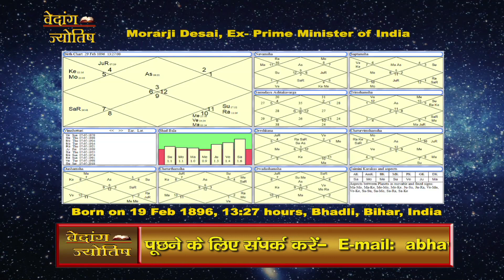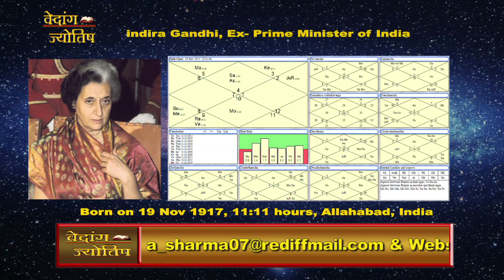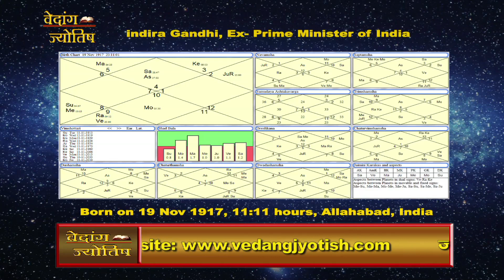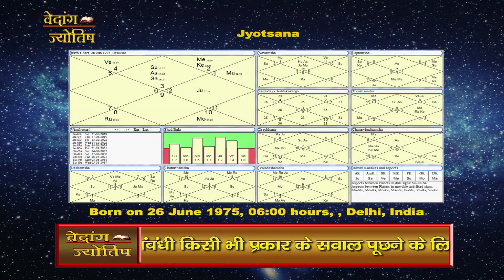जानिए कैसे साढ़ेसाती ने मोरारजी देसाई और इंदिरा गाँधी को प्रधानमंत्री बनाया ?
Choose your path with the help from divine science of India
Astrology is the divine science of India. Vedang Jyotish is a non profit organization working for the upliftment and propagation of this divine knowledge. Its an association of like minded astrologers who want to take astrology to the heights of occult sciences.

Saturn is one of the most ferocious planet who have been in between the mortals as a deep fear since ages and so on in the words of science of astrology the planet Saturn have prevailed as the most dreadful planet. With the same expressions the most well-known period of Saturn have also been spread in the folk lore as the most gloomy period of life path specially comprising throughout the land of India.
It’s the human eyes which only sees the negative shades of surroundings and remembers it so deep and strong that it looses the vision to see the positive shades. As everything on this mortal land have brought some good and bad shades its only upon us to which shades to see and live with. But the truth is that believing in negative side would make us weaker and on positive side would make us stronger.

Some scholars call sade sati a phase of major changes in life which could explore new turns and make you choose a new path in a new direction resulting as changed colors of life path. Through the true vision exploring true meanings of life, we can see to sade sati as a phase making us more stronger to win in the race, a phase to know ourselves, a phase exploring our potential. Sadhe sati is a turn of the path when you confront your mistakes of the past times and realize how wrong you were walking earlier on account of which you could call it a span of learning the true facts of life. Altogether, this difficult phase of life i.e. Sadhe sati comes as for betterment of our inner self so that we would succeed in this left walk of life.